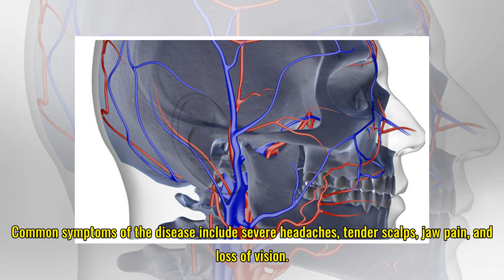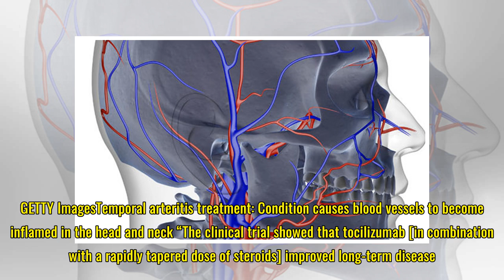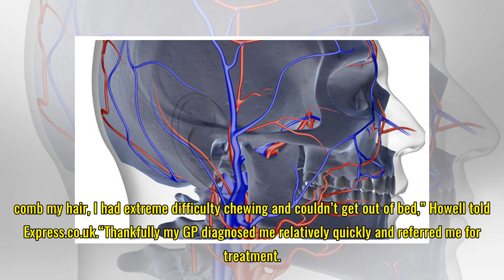Giant cell arteritis breakthrough: ‘Astonishing’ new drug on NHS prevents deadly symptoms